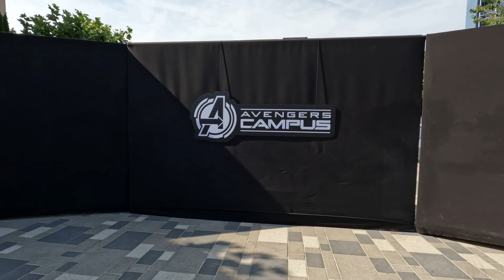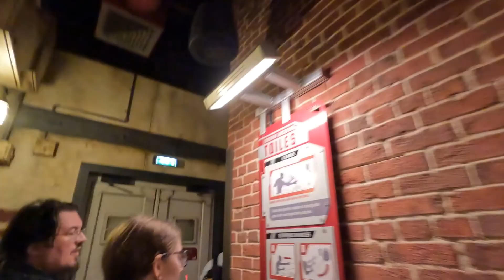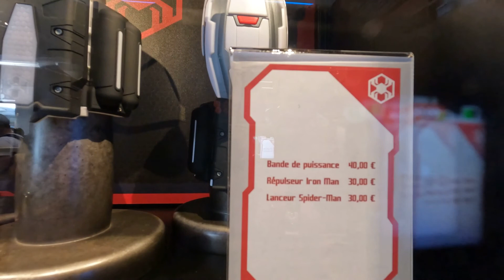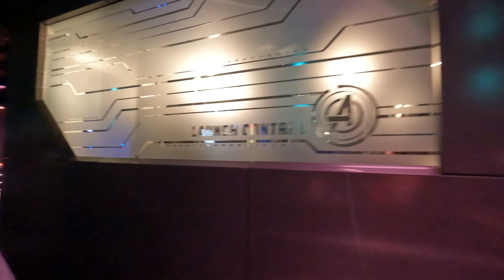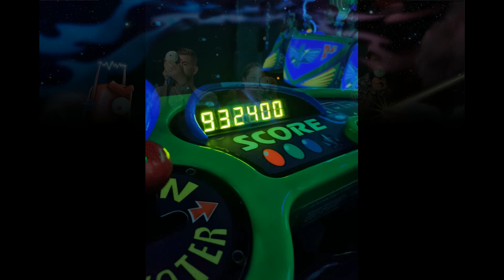Nous découvrons l'Avengers Campus durant notre séjour au Davy Crockett Ranch !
Nous avons participé aux avant-premières pass annuel de l'Avengers Campus ce dimanche, en plein milieu de notre séjour familial au Davy Crockett Ranch de Disneyland Paris.
De l'émerveillement et de la rigolade, un repas au Captain Jack's, nous espérons que vous prendrez plaisir à nous accompagner dans cette aventure.
A très bientôt, des bisous !